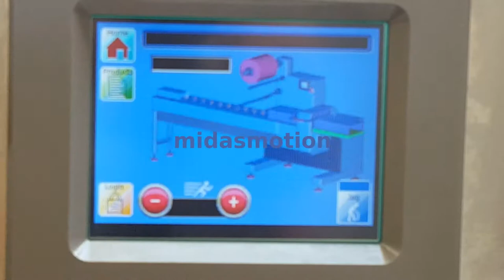Tray-Less packing on a standard flowrapper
An Ilapak Carrera 1000 internally upgraded and refurbished by midasmotion and fitted with a powered top brush system to handle unstable round products. The entire internal structure of the machine has been replaced with a latest generation multi-motor control system which transforms the operation, performance and maintenance of the machine. A top-brush system to hold the unstable round product was designed and fitted by midasmotion and this can be retro-fitted to many different flow-wrappers. All our machines, used or new, come with full warranty, backup and long term expert support. We can also rebuild and upgrade your existing machine for a fraction of the price of a new one.